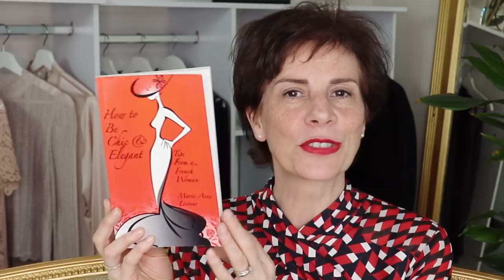How To Be More Attractive - Instantly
Do you want to be more attractive? Anyone can become more attractive, instantly and elegantly by remembering these 5 simple and very French Chic principles. By the end of this video, you will be more attractive - guaranteed!

🎁 FREE SHAPE UP! ECOURSE (Discover your body shape)
❤️ MY CURATED, HAND-PICKED PIECES (Clothes/Footwear/Makeup/Body Shapes etc)

MAYBELLINE Concealer
BENEFIT Eyebrow Pencil & Brush

🇫🇷  Bonjour! I am MARIE-ANNE LECOEUR, French author of Amazon best-selling ebooks 'HOW TO BE CHIC & ELEGANT' and 'THE TIDY CLOSET', personal style consultant and founder of The French Chic Academy.
I live in a sweet 300-year old stone cottage in Normandie, France.

🇫🇷  BOOKS  🇫🇷

THE TIDY CLOSET - PAPERBACK
PLUS SIZE

CREDITS